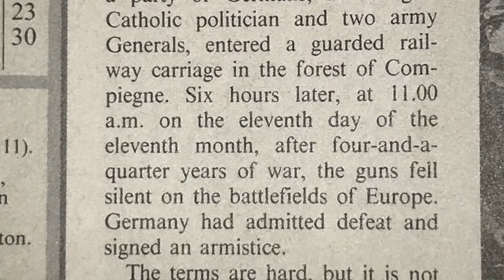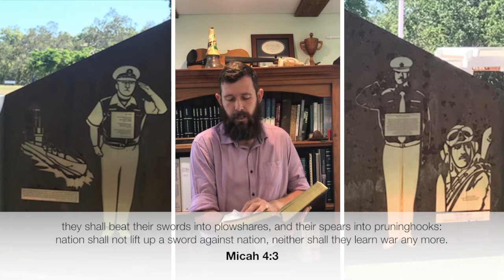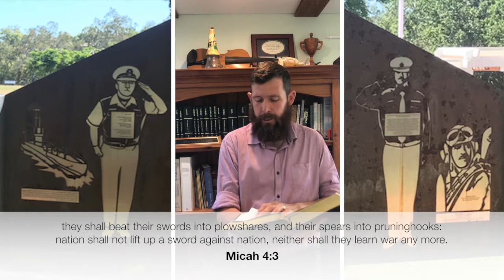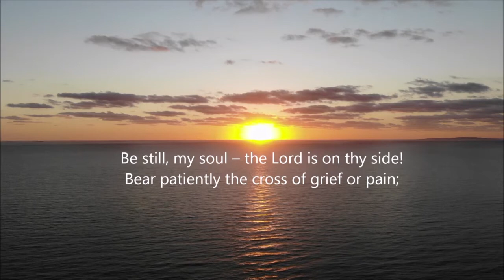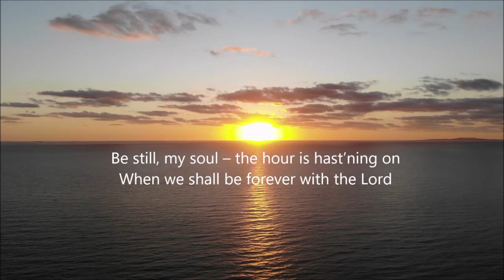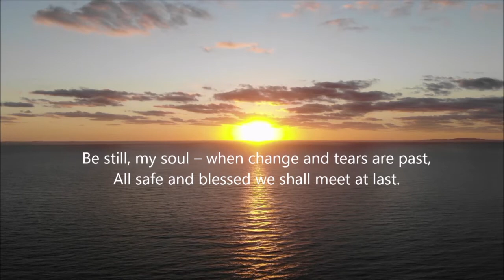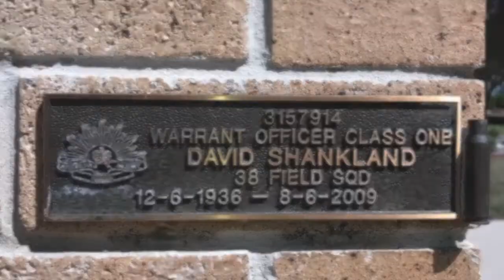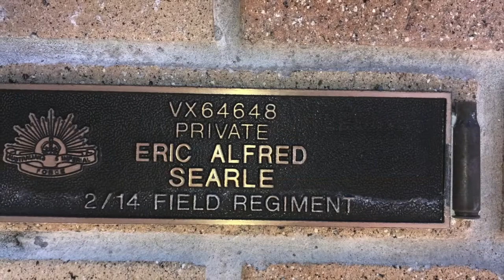Remembrance Day 2020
This is the remembrance day service fo Bindaree Lodge 2020.